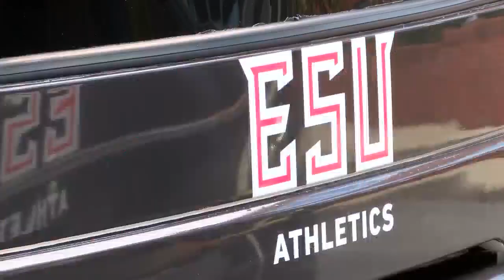ESU Unveils New Buses